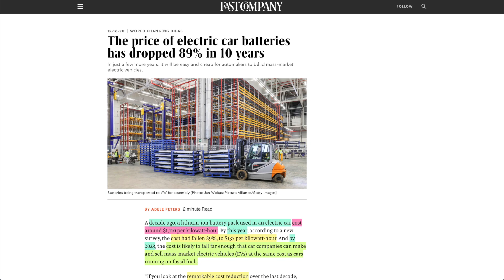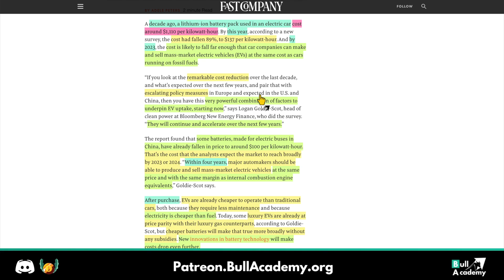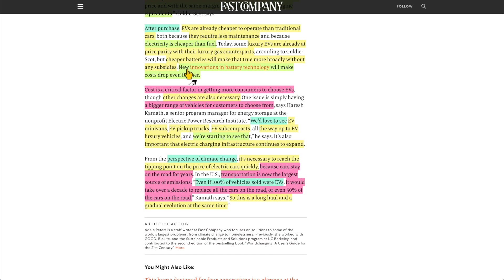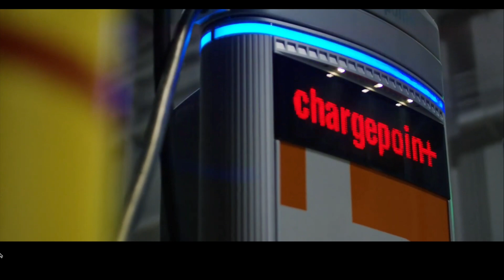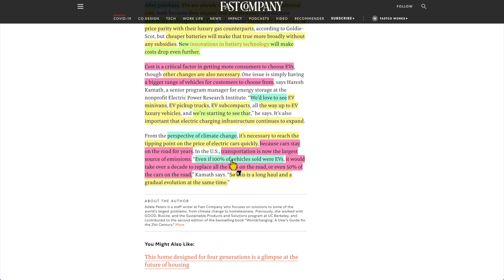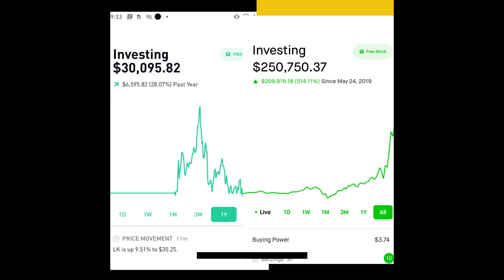Gas Cars are in Danger: 89% Drop in the Price of Electric Car Batteries in 10 years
In this video this video, we discuss a new report from Bloomberg New Energy Finance that suggests the price of electric car batteries have dropped 89% to $137 per kilowatt-hour over the last ten years.

The article by Adele Peters states the following:
"A decade ago, lithium-ion battery pack used in an electric car cost around $1,110 per kilowatt-hour. By this year, according to a new survey, the cost had fallen 89%, to $137 per kilowatt-hour. And by 2023, the cost is likely to fall far enough that car companies can make and sell mass-market electric vehicles (EVs) at the same cost as cars running on fossil fuels."

Logan Goldie-Scot, head of clean power at Bloomberg New Energy Finance, expands with:
“If you look at the remarkable cost reduction over the last decade, and what’s expected over the next few years, and pair that with escalating policy measures in Europe and expected in the U.S. and China, then you have this very powerful combination of factors to underpin EV uptake, starting now. They will continue and accelerate over the next few years.”

⏳  Timestamps
Intro 0:00
The Bloomberg Report 2:30
Conclusion 7:46